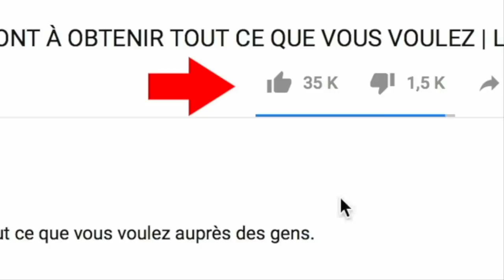Voici Comment The Rock Dépense Ses Millions !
Il a été tour à tour footballeur et lutteur de la  WWE avant de devenir l’un des plus grands acteurs de Hollywood. Lui, c’est Dwayne Johnson, alias « The Rock », l’une des stars les plus populaires, mais aussi l’une des mieux payées au monde ! Savez-vous par contre ce que fait Dwayne Johnson de son argent ? C’est ce que nous allons découvrir ensemble dans la vidéo d’aujourd’hui !